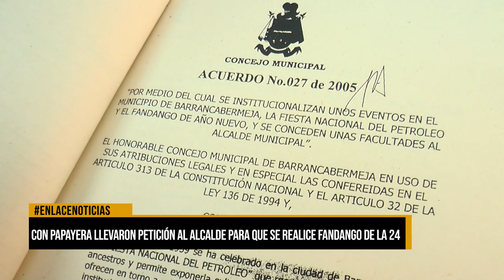Acto simbólico por parte de Barranqueños para solicitar la continuidad del Fandango